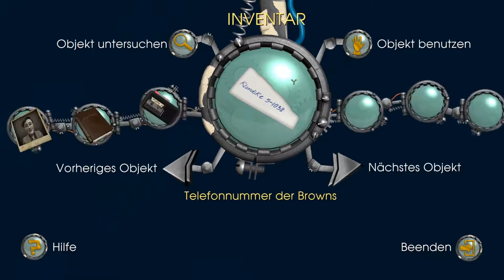Zurück in die Zukunft Das Spiel Gameplay German Part 3